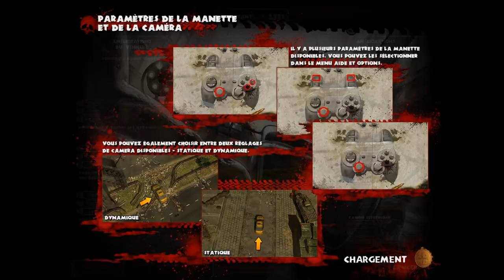Stage-One n°115 : Zombie Driver HD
Test du jeu Zombie Driver HD sur PC.

Zombie Driver HD est un jeu d'action disponible en téléchargement sur PC. Le joueur y incarne un chauffeur qui doit récupérer des survivants à travers une ville infestée de morts-vivants. Le jeu compte 17 missions à accomplir au volant de divers véhicules, qui peuvent être améliorés et équipés d'armes comme une mitrailleuse et un lance-flammes.

Éditeur : Activision.
Développeur : EXOR Studios.